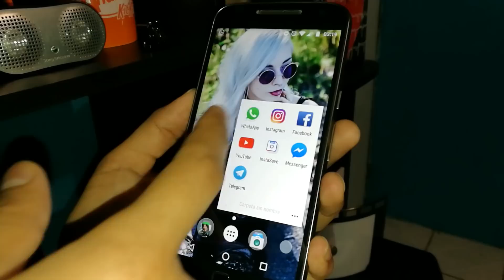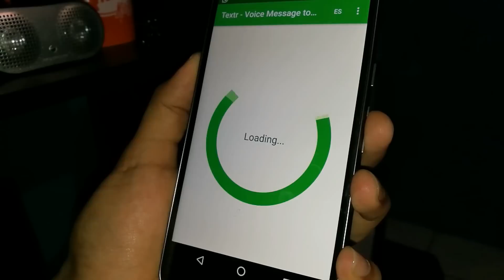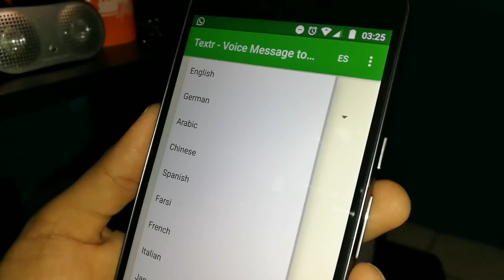SÚPER Función Para WhatsApp Que Debes Tener 2017